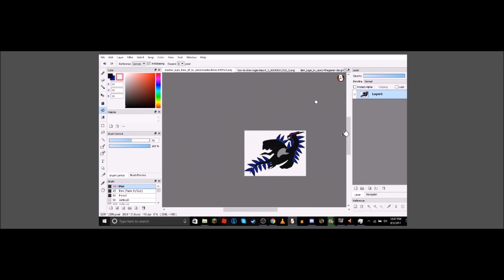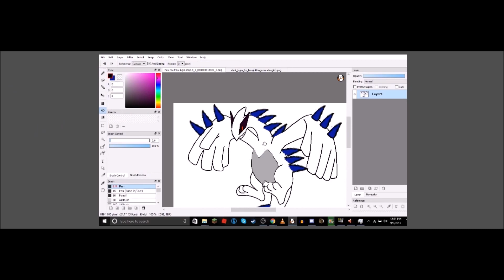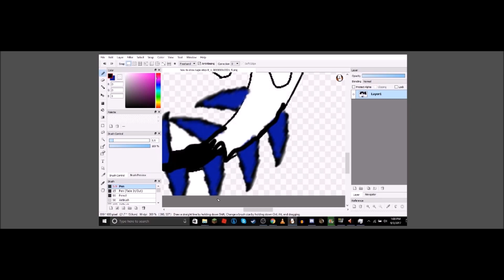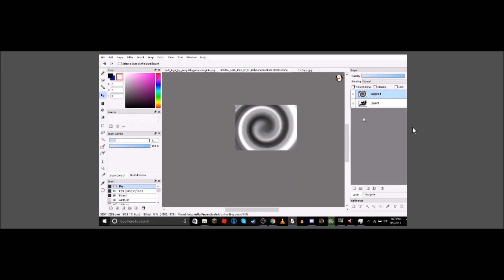Speed Paiting Dark Lugiax4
(i had to get rid  of the song i had in the back gourd beaus of copyrighted calmed THANKS A LOT YOUTUB COPYRIGHT LAWS!.) P.S i custom MADE dark pokemon for a book i will be writing. And this are just fan art to show my love for the pokemon games.